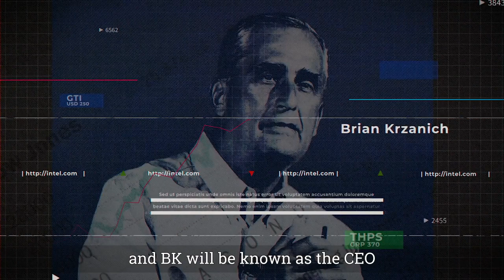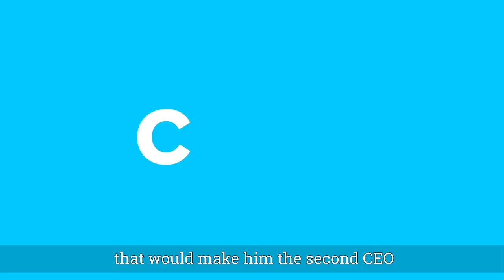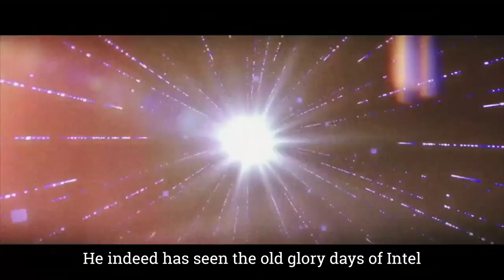The Stories of Intel's CEOs -- The Stories of Intel's CEOs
Esoterica Capital, an asset management firm that invests in global (especially in China and the U.S.) secular opportunities across sectors and themes that potentially deliver sustainable long-term growth.

It's almost Christmas, so it feels like a good time to write about something spicier than we usually do!

We present you "The Stories of Intel's CEOs."